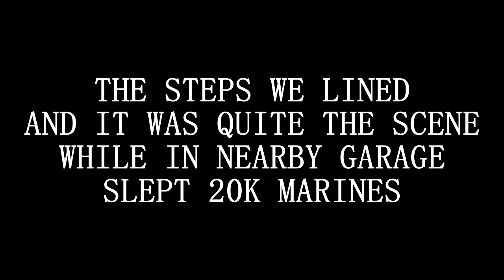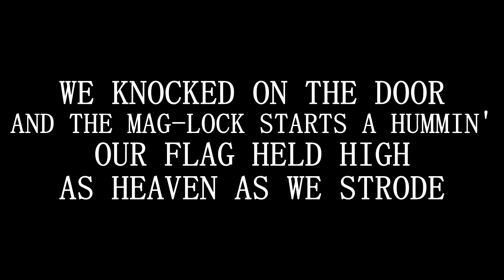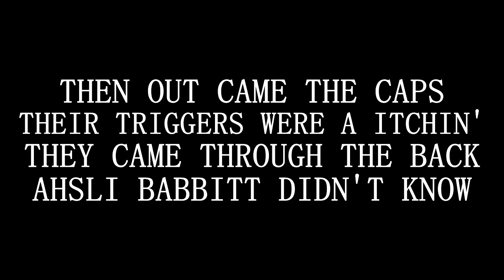Battle of DC (Lyric)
We have not forgotten the political prisoners who are still behind bars for what amounts to trespassing at the January 6th protests.